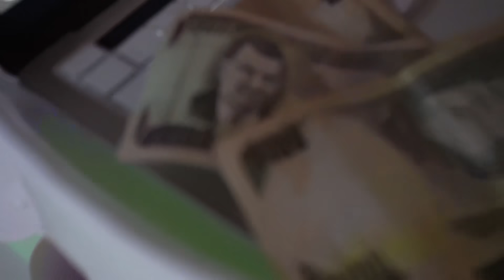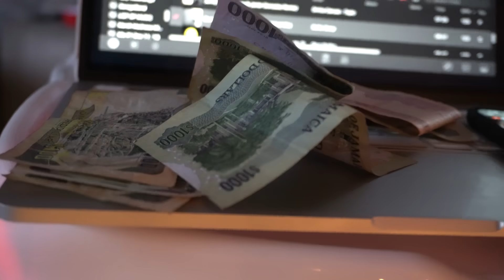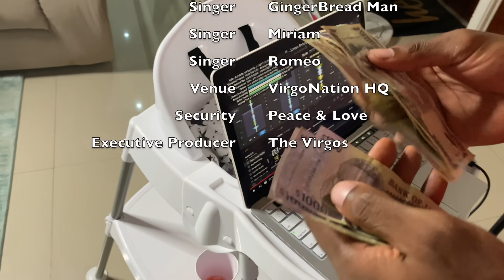KARAOKE BY THE CHRISTMAS TREE | THE VIRGOS EDITION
We had waaaay too much fun making this video! Between DJ Sausage and PEPPA! The festivities were off the chain! This one goes without saying VIRGONATION!